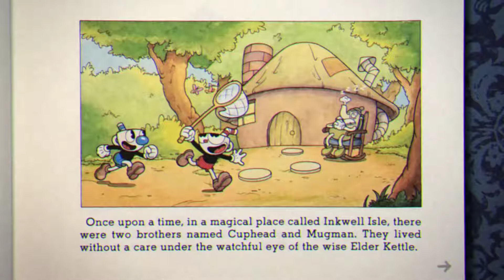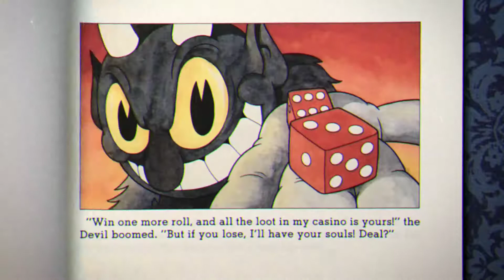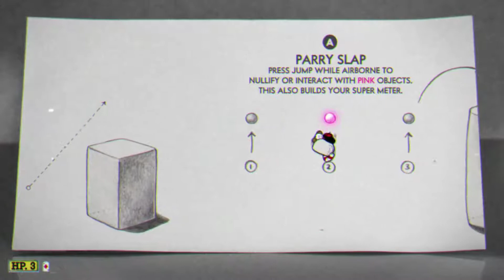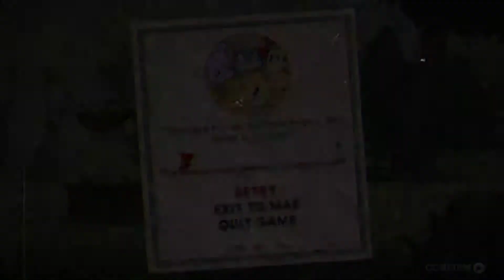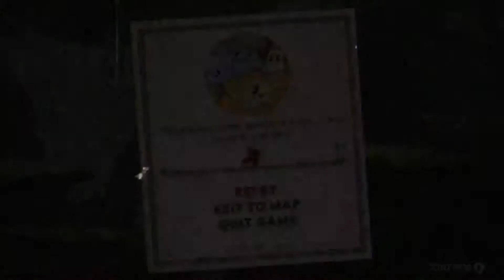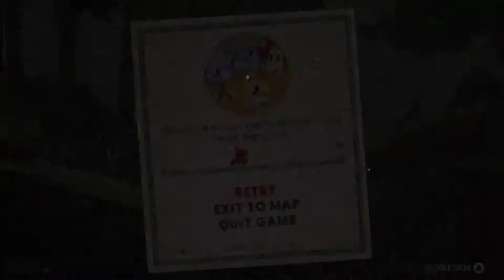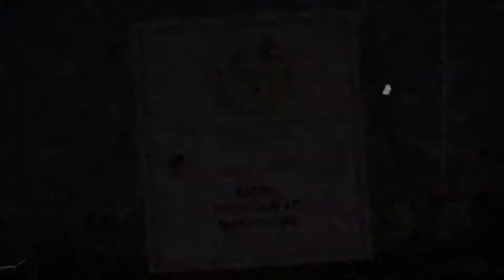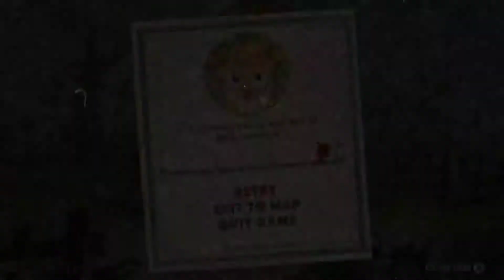Cuphead: Episode 1 - "We Be Runnin & Gunnin"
Cuphead just released!  What better way to celebrate the release then to do a let's play series of it?!  Come watch me fail and fail again till I finally don't in this lovely old cartoon inspired game.